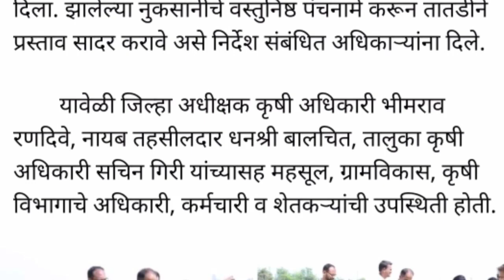कृषिमंत्र्यांकडून पाहणी तत्काळ भरपाई 💰| aavkali nuksan bharpai | ativrushti nuksan bharpai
नवीन अपडेट साठी आपल्या अधिकृत व्हॉट्सॲप ग्रुप, वेबसाईट व फेसबुक पेज ला जॉईन/फॉलो करा👇

WhatsApp Group's:-

📎 Check Now 📎

Hi friends in this video you will get information about खरिप पीक विमा,
पीक विमा मंजूर,
पीक विमा 2021, पीक विमा 2022,
agriculture,
ministry of agriculture and farmer welfare,
agritech,
crop production and management,
farm credit maharashtra,
agriculture insurance,
dbtagriculture,
department of agricultural extension,
bajaj allianz crop insurance,
hdfc general insurance, crop insurance,
iffco tokio general crop insurance,
pik vima 2022 osmanabad,
kharif pik vima 2022,
2022 pik vima manjur,
शेतकरी बातम्या,
शेतकरी बातम्या आजच्या,
शेतकरी कर्जमाफी बातम्या,
शेतकरी च्या बातम्या,
शेतकरी चा बातम्या,
शेतकरी मराठी बातम्या,
शेती बातम्या,
शेती विषयक बातम्या,
शेती विषयी बातम्या,
m marathi news,
4 chya batmya,
7/12 batmya,
9 chya batmya,
बातम्या मराठी आजच्या,
बातम्या आजच्या,
aajchya बातम्या,
ताज्या बातम्या abp maza,
chalu बातम्या live,
७ chya बातम्या,
बातम्या live today,